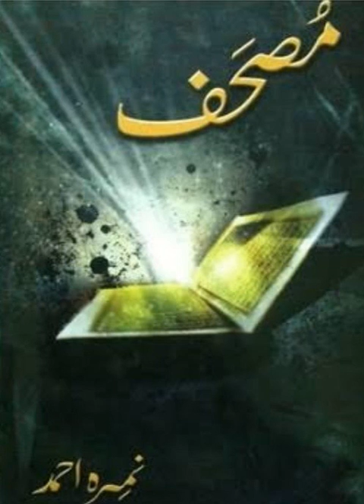Mushaf ep 9